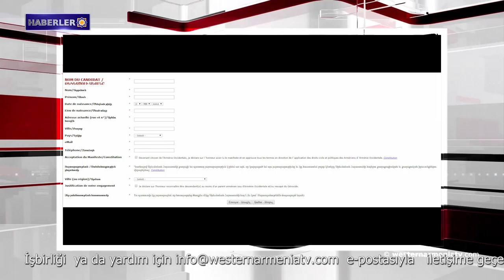Haberler 2018-09-27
1- Batı Ermenistan Cumhuriyeti’nin  2018 yılı parlamento seçimlerine adaylık başvuruları devam ediyor
2- Azerbaycan'daki askeri tatbikatlardan sonra askerlerin tamamı ön hattan çekilmedi
3- Ermenistan Cumhuriyeti Dışişleri Bakanı’nın New-York'taki Toplantıları
4- İsrailli devlet yetkilileri açıkladı, Rus uçağı İl-20'nin düşmesinden sorumlu değiliz
5- Lavrov: "Suriye'ye yapılan her türlü saldırıya karşı uyarıyoruz"
6-  Bağeş’te sokağa çıkma yasağı ilan edilen bölgede yangın
7- ”Yıkıntılar Arasında” adlı film San Sebastian Film Festivali'nde